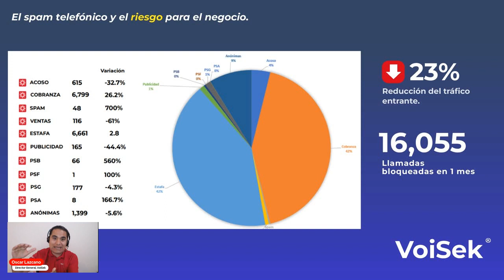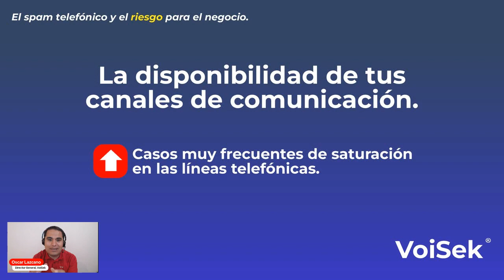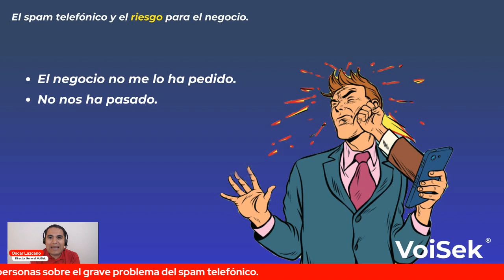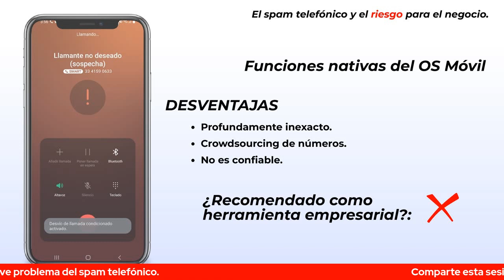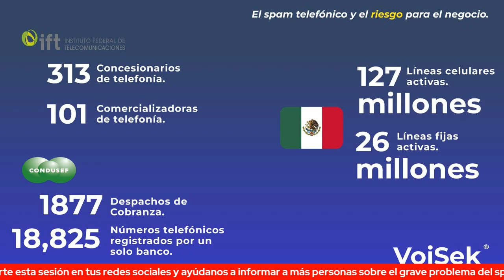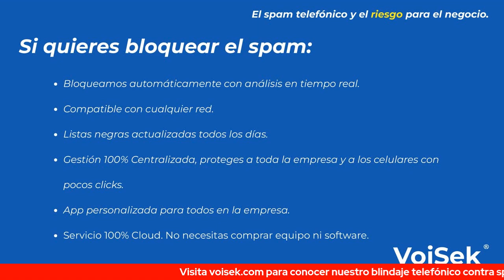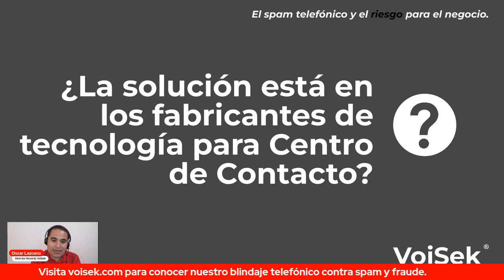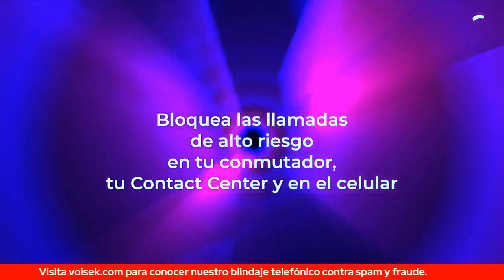El spam telefónico y el riesgo para el negocio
Las llamadas no deseadas son un grave problema de seguridad y operativo. El volumen indiscriminado de llamadas no deseadas impide identificar oportunamente amenazas de mayor trascendencia cómo la extorsión y el fraude, y además genera altos costos para las empresas que legítimamente buscan conectar con sus clientes, ya sea recibiendo o haciendo llamadas.

En esta sesión vamos a:

• Entender el contexto tecnológico, legal y comercial que permite que el spam telefónico exista y crezca.
• Conocer opciones para gestionar la entrada de llamadas no deseadas en las líneas de la empresa.
• Educar a los empleados para reconocer una amenaza real y evitar caer en fraudes.
• Conocer herramientas para dotar a la empresa de funcionalidades de prevención antifraude y de extorsión.
• Conocer cómo operan los criminales telefónicos y recomendaciones para disminuir su peligrosidad.